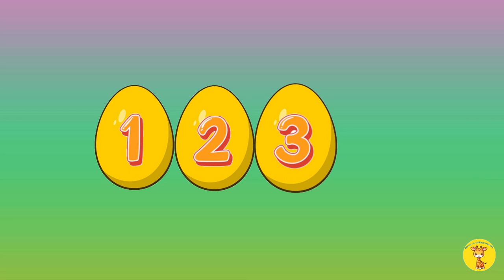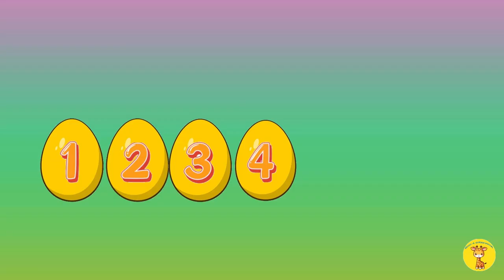GALINHA DO VIZINHO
🐔 A Galinha do Vizinho - Música Infantil Tradicional e Engraçada 🎶
Cante e brinque com a clássica "A Galinha do Vizinho", uma música cheia de humor e alegria que encanta crianças e adultos! 🎵 Com uma letra divertida e um ritmo cativante, esta canção é perfeita para animar momentos em família, festas e brincadeiras.